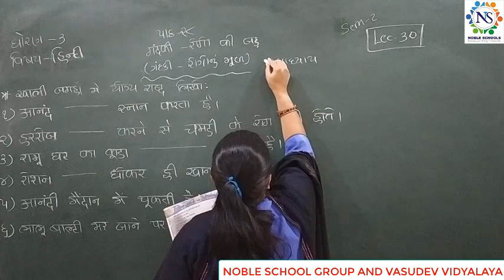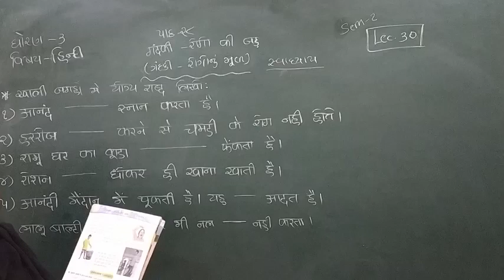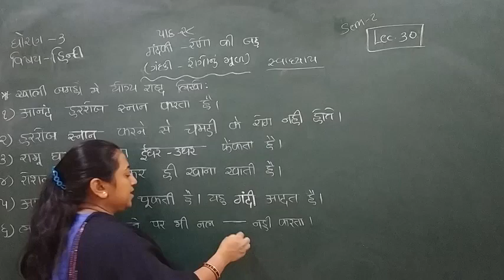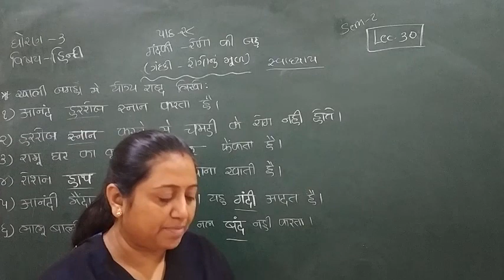Standard - 3 Hindi Semester - 2 Lecture - 30 By Truptimadam